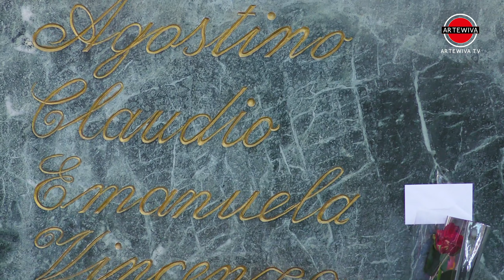VIA D'AMELIO ANNIVERSARIO DELLA MORTE DI PAOLO BORSELLINO